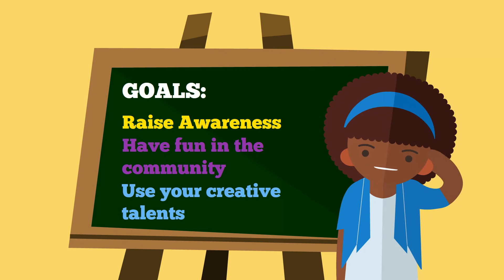Chalk About Love 2018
Chalk About Love is your opportunity to create a dating abuse awareness event with a pop of color and art! Even a temporary message of hope can mean the world to someone seeking support.

Download the 2018 toolkit to start planning your Chalk About Love event for Teen DV Month 2018

Learn more about Teen Dating Violence Awareness Month